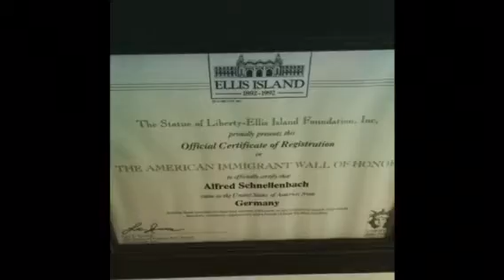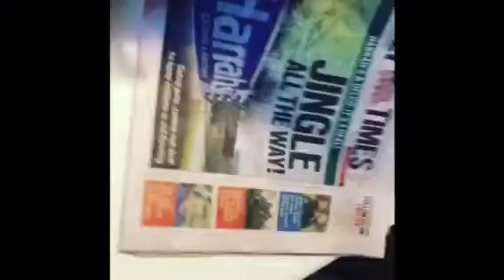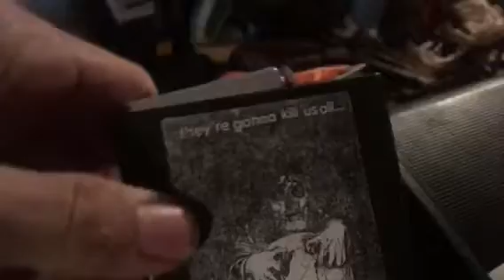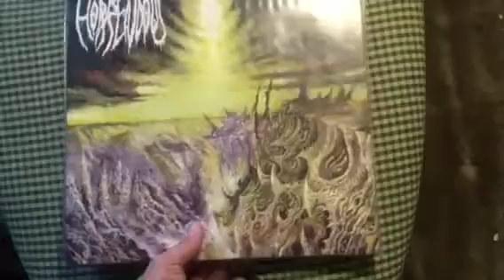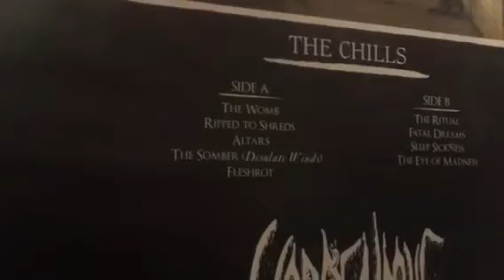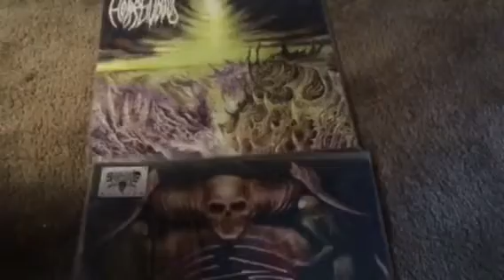SCHNELL's LIFE: VLOG #6- DECEMBER TO REMEMBER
A little peek inside of a day in my life. With some BMX in the middle one clip is from last night the other ones are a few weeks old but we're sitting on my phone and I needed to get rid of them, so I threw them into the BMX section of the of the vlog.
There is also a sneak peek of Tony's new music project and some other cool shit so give it a watch and click that like button to death! Enjoy..